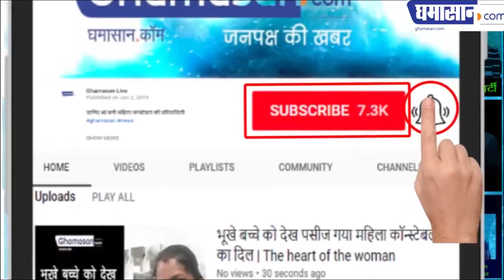Lok Sabha Elections 2019 | Criminal Cases On these MP Candidates